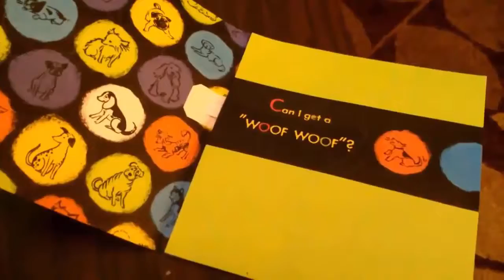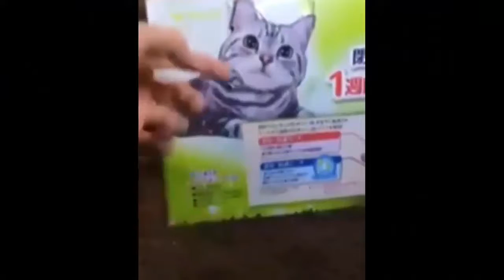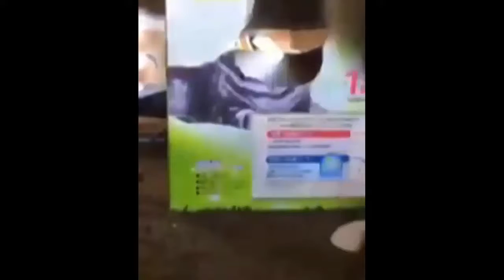Cube of SEXY GIRLS and STUPID PEOPLE part 30